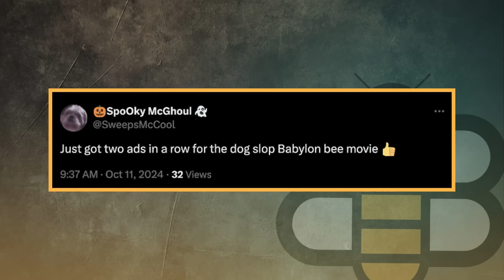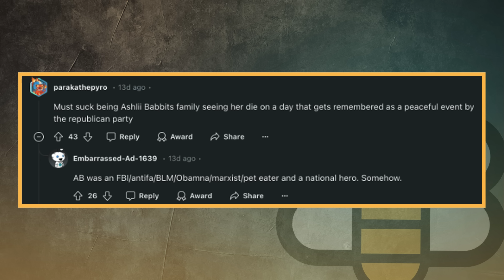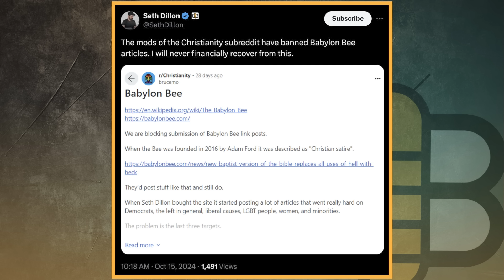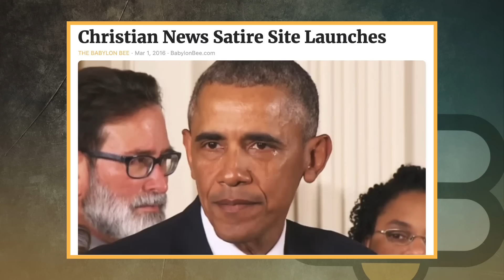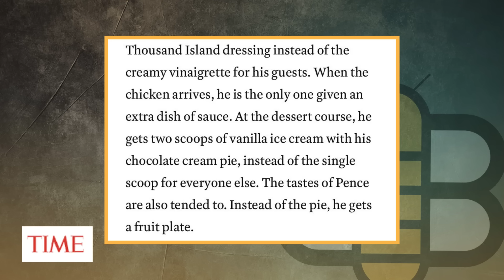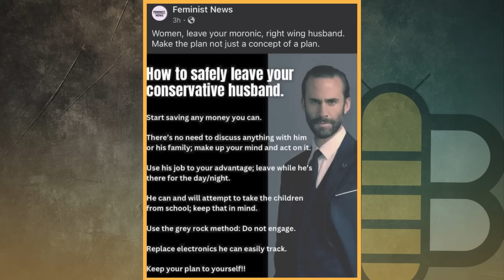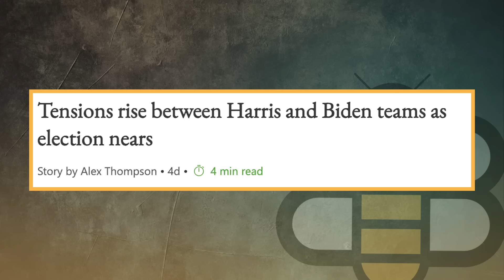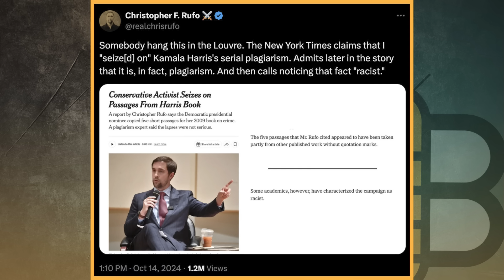The Most Insane Liberal Freakouts Over Trump | The Babylon Bee Podcast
The Babylon Bee got banned from a Christianity subreddit, hate mail poured in after The Babylon Bee premiered their new movie about January 6, and the liberals are reacting in a totally normal way as the 2024 election appears neck-and-neck. Kamala plagiarized her book and Donald Trump is having rallies. You know who else held rallies? HITLER.

Watch The Babylon Bee’s new movie, January 6: The Most Deadliest Day